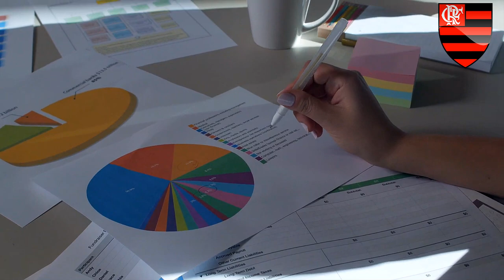ESTADIO DO FLAMENGO - BOLSONARO DETONOU A CAIXA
CANAL SOU FLAMENGO OFICIAL

O canal SOU FLAMENGO trás para você  melhores notícias do Flamengo, trazer as últimas notícias do nosso amado Flamengo! Que tal uma notícia do Flamengo de hoje? Isso você só encontra aqui, Notícias fresquinhas sobre o Flamengo na libertadores, sobre os últimos jogos do Flamengo, os melhores momentos do Flamengo . Bom temos as melhores notícias do Fla para lhes oferecer.

As últimas notícias do Flamengo, estão vindo quentes em? Fica até fácil pro nosso amigo flazoeiro gerar aquele conteúdo top! O Flamengo ao vivo tá dando um show de futebol, e aqui você encontra tudo sobre o Flamengo. Há fiquei sabendo que vem novos reforços pro Flamengo em!! Vamos acompanhar essa de perto!.

ESTADIO DO FLAMENGO - BOLSONARO VAI AJUDAR O MENGÃO